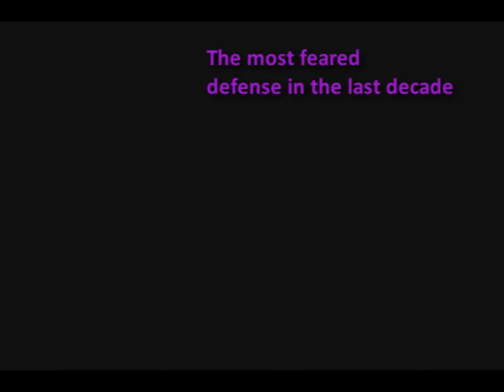Baltimore Ravens Defense: Ray Lewis, Terrell Suggs, Ed Reed.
Baltimore Ravens Defense. Ray Lewis, Ed Reed, Terrell Suggs. 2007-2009. Big hits & Tackles.
**All the following clips are owned by the National Football League.